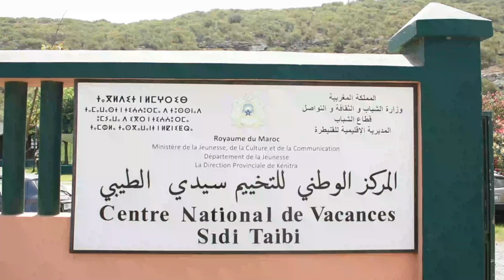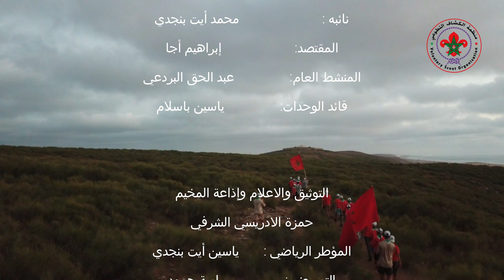وثائقي مخيم سيدي الطيبي منظمة الكشاف التطوعي